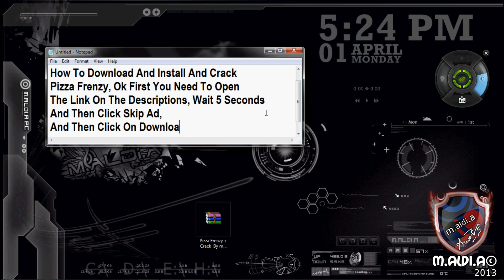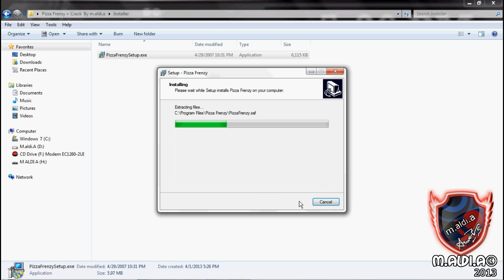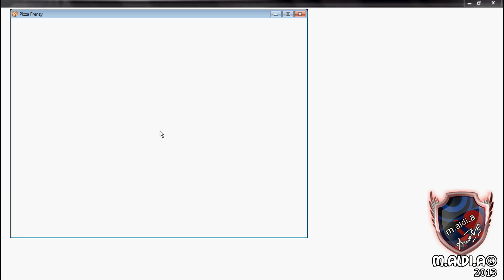Pizza Frenzy Pc Game + Crack Free Download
Pizza Frenzy LINK FIXED 7/6/2017 (Click Skip Ad And Then Click Get Link) Pass m.aldi.agantengbanget